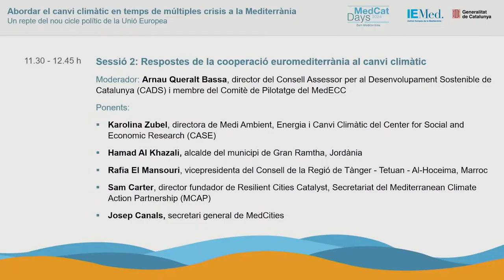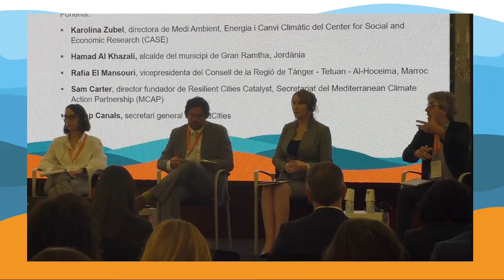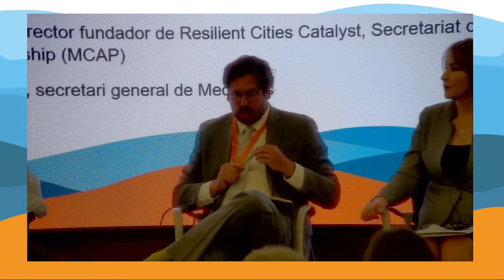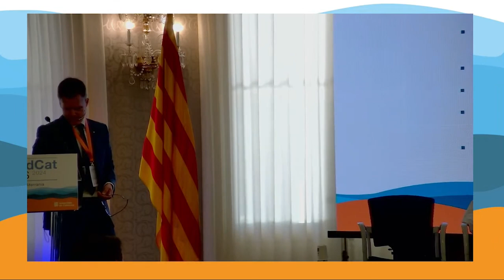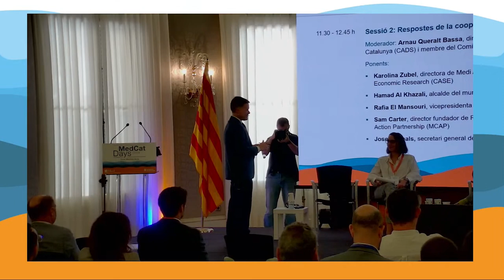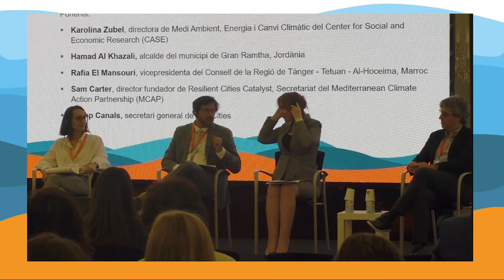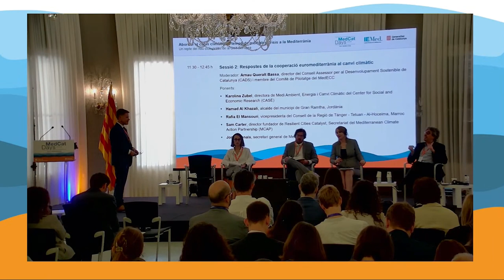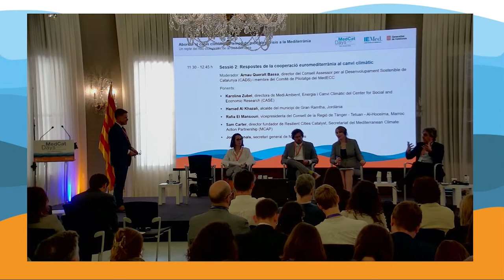MedCat Days 2024 | Respostes de la cooperació euromediterrània al canvi climàtic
Moderador: Arnau Queralt Bassa, director del Consell Assessor per al Desenvolupament Sostenible de Catalunya (CADS), membre del Comitè de Pilotatge del MedECC

Ponents:
- Karolina Zubel, directora de Medi Ambient, Energia i Canvi Climàtic del Center for Social and Economic Research (CASE)
- Rafia El Mansouri, vicepresidenta del Consell de la Regió de Tànger – Tetuan - Al-Hoceima, Marroc
- Sam Carter, director fundador de Resilient Cities Catalyst, Secretaria del Partenariat Mediterrani d’Acció Climàtica (MCAP)
- Josep Canals, secretari general de MedCities